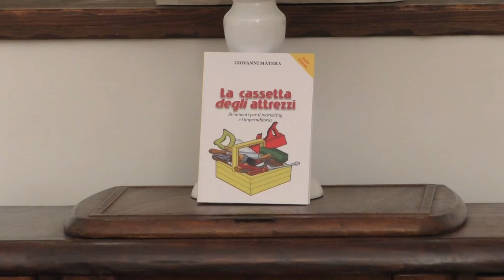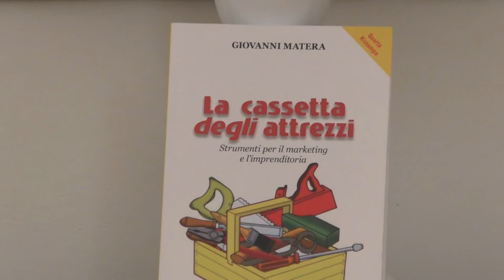"LA CASSETTA DEGLI ATTREZZI" DI GIOVANNI MATERA:"CIASCUNO E' TITOLARE DELL'IMPRESA DI SE STESSO"